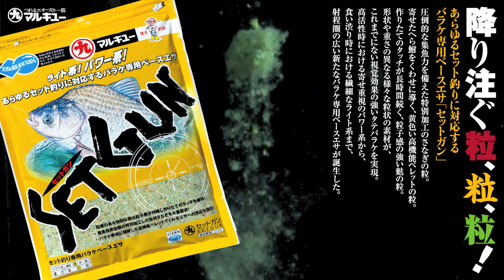「セットガン」～プロモーションムービー～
2012年10月25日にあらゆるセット釣りに対応するバラケ専用ベースエサ「セットガン」が発売。バラケ専用に開発した黄色いペレットと、集魚効果抜群の特殊加工を施した粒状さなぎを大量配合し、くわせエサへの反応を高める効果を発揮。粒感のある特別な麩は粒子感が持続し、作りたてのタッチを維持します。野釣り場から管理釣り場までのセット釣りに幅広く使えます。